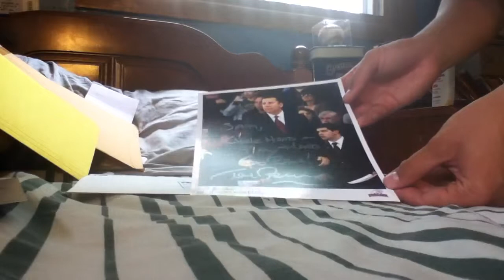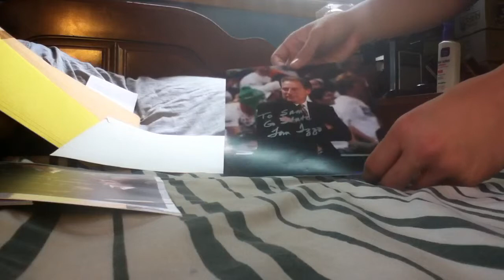Email autograph ttm mailday 5/12/12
Jeff Andretti racing
Tom Pecora Fordam basketball
Tom Izzo Michigan State basketball